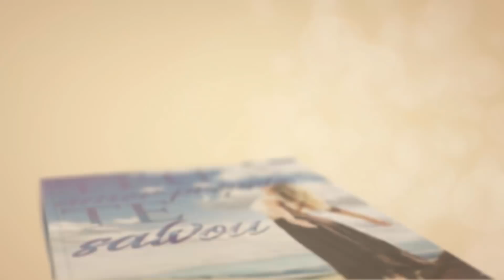É possível vida a dois depois dos cinquenta?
📮 ENDEREÇO:
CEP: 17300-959